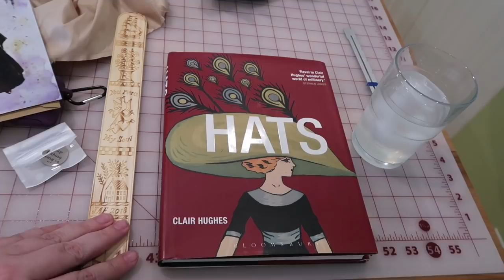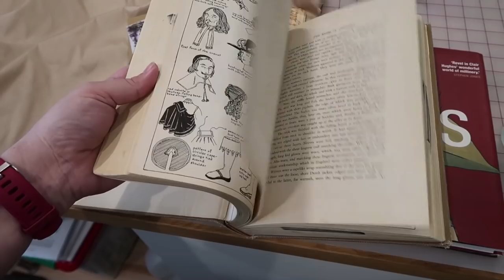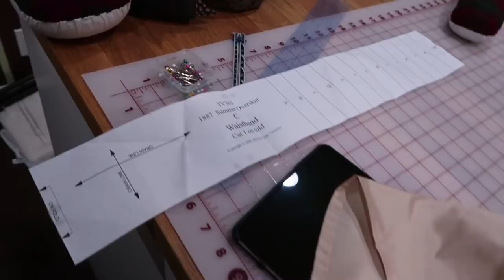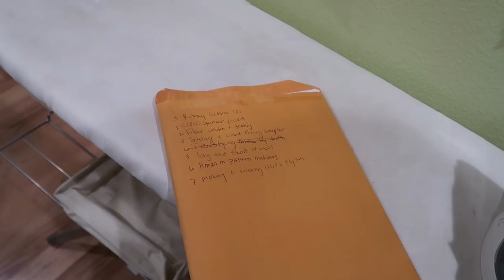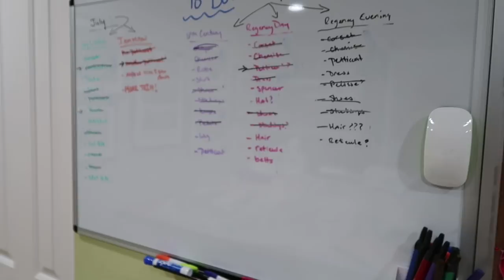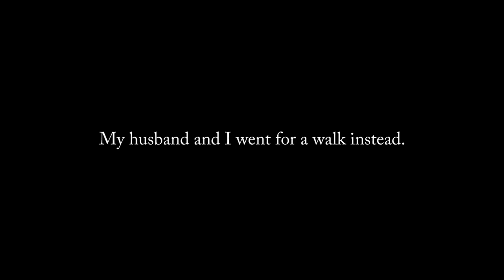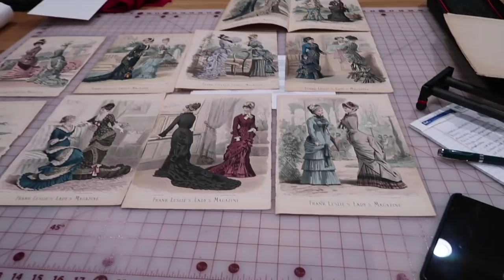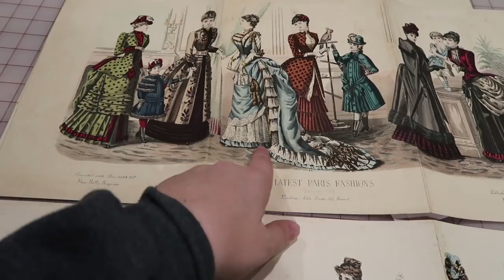Victorian Lady Watson Bustle Dress Overskirt & 18th Century Sleeves Are In!!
Hi Friends!
Well, I didn't get as much done as I had hoped, but i spent a long time wrestling with tose 18th century sleeves and I finally got them in. I also made the Lady Watson Bustle Overskirt, although it needs trim before it can be bustled... next week... We also had a REALLY good mail week, so I'll show you all the new goodies I got for making better videos and lots of other relevant items!

I hope you all had a good week and I hope that you enjoy this video!